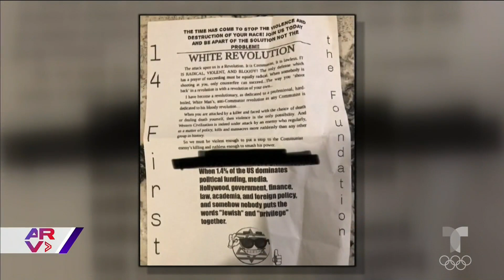Investigan volantes con mensajes racistas distribuidos en Texas y piden no tocarlos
Video oficial de Al Rojo Vivo. Autoridades de Texas están investigando la procedencia de unos volantes que invitan a una "revolución blanca" y piden a la población no tocarlos.